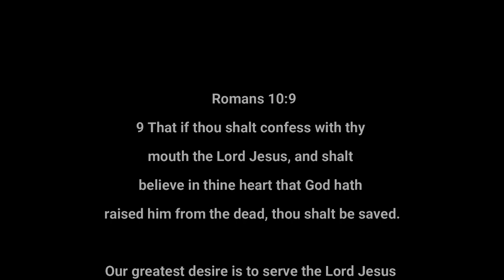Christmas: The Servant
Pastor Mark Deason